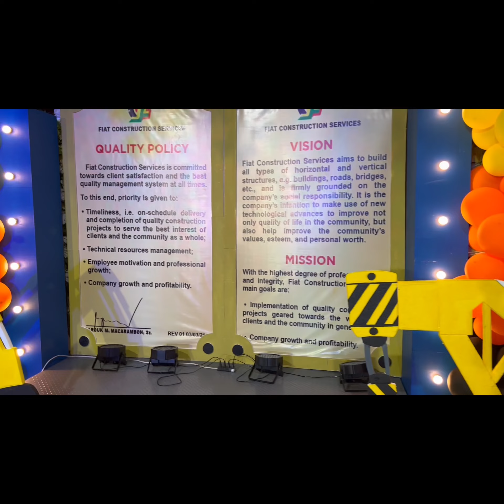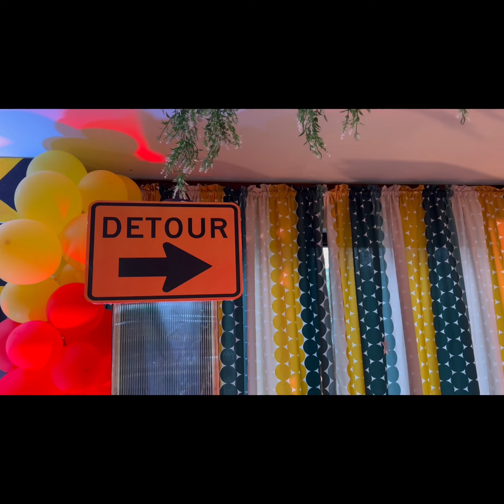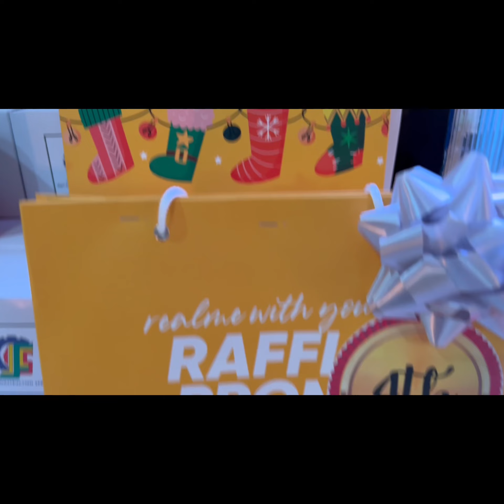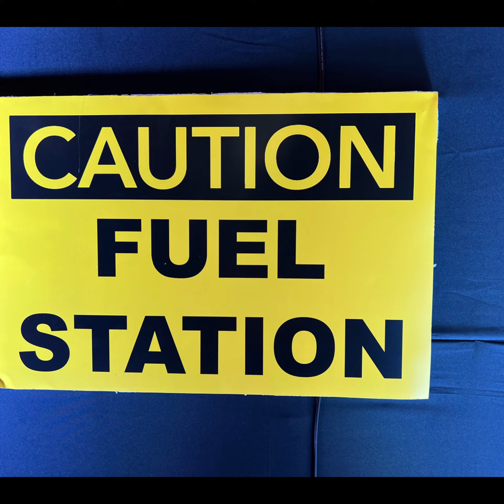41st Anniversary||Year End Party||Fiat Construction